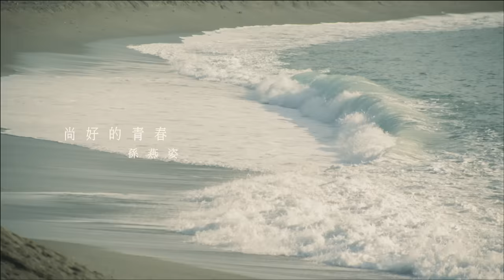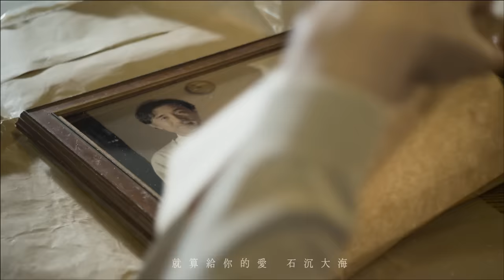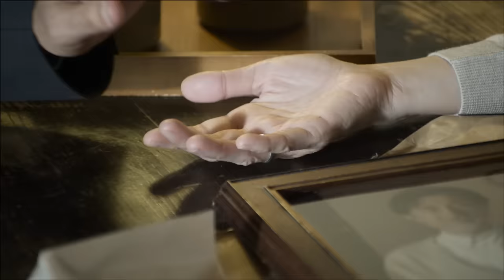孫燕姿 YanZi Sun– 尚好的青春 (Official Music Video)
孫燕姿《克卜勒 Kepler》專輯
宇宙磁鐵精裝版 密封全新專輯CD：環球購物網

孫燕姿 尚好的青春都給了你

尚好的青春這首歌曲，是燕姿刻意用很單純的配樂，很簡單的歌詞，很直接地傳達感情。她獨特的咬字與轉音都在簡單的曲調裡傳達出最深處的思念。歌詞裡第一句台語"尚好的青春 都是你"是繼天黑黑之後，相隔13年再次挑戰台語，雖然不陌生但追求完美的她，依然很小心翼翼的問過許多朋友，確認自己的發音希望大家能跟她一起進入時光隧道，探訪青春留下的印記。
尚好的青春

作詞：潘協慶
作曲：郭文賢
編曲：蔡明耀

尚好的青春都是你 再遙遠都跟隨你
若滂沱大雨 不曾見證 海角相偎依
衣角怎麼會濕淋淋

尚好的青春都是你 沒有片刻不想你
就算能真在對的時間 遇見對的你
遺失的青春怎能回得去

千萬記得天涯有人在等你
風再疾再狂我也不放棄 願為你
直到有一刻能守著你的心
就算你不會懂也不會可惜

千萬記得天涯有人在等待
路程再多遙遠不要不回來
不去想不去計量你的心 有多明白
前往幸福的路有多少阻礙

就算給你的愛 石沉大海
青春飛逝就再 找不回來

就算能真在對的時間遇見對的你

就算你不會懂 也不會可惜

不去想不去計量你的心有多明白